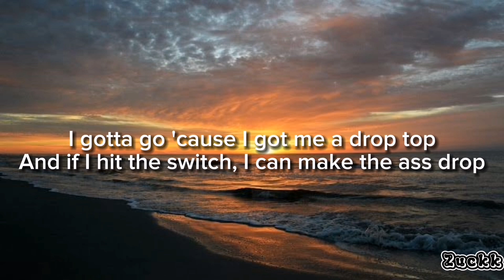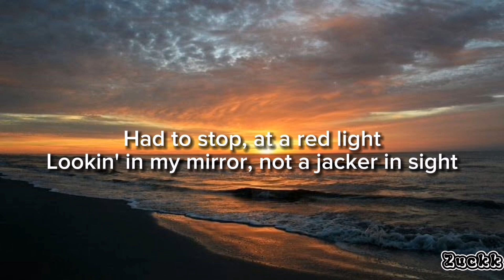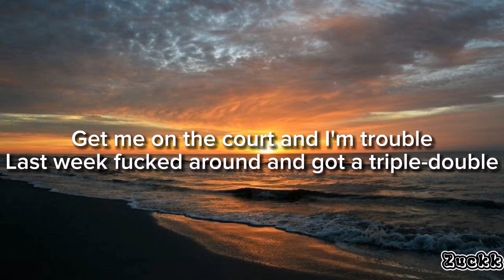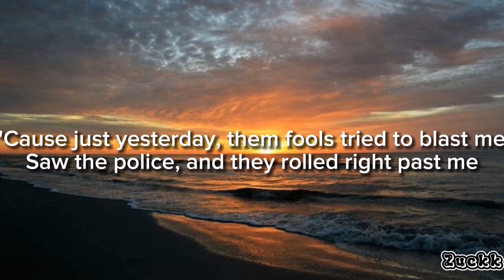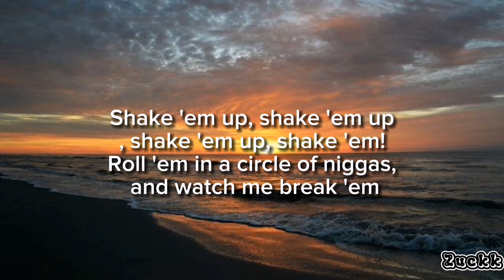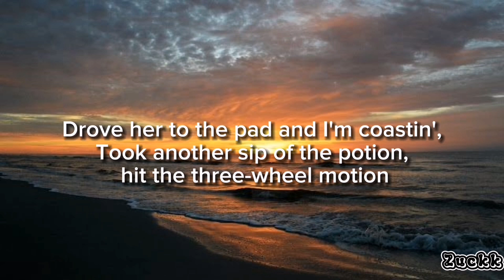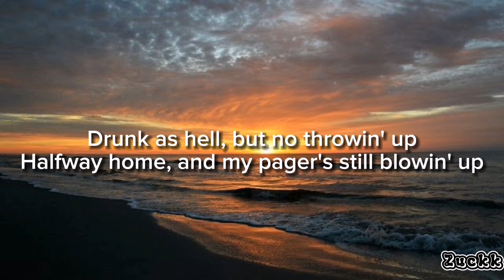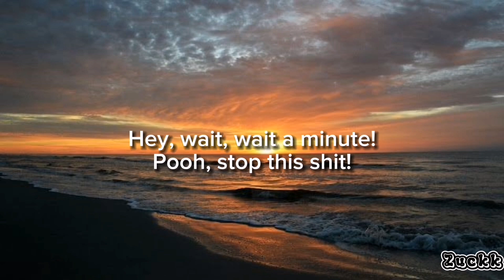Ice Cude - It was a good day (Lyrics)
Lyrics

Break 'em!
Shit!
Yo! Yeah!
Just wakin' up in the mornin', gotta thank God
I don't know but today seems kinda odd
No barkin' from the dog, no smog
And momma cooked a breakfast with no hog
I got my grub on, but didn't pig out
Finally, got a call from a girl I wanna dig out
Hooked it up fo' later as I hit the do'
Thinkin', "Will I live another 24'?"
I gotta go 'cause I got me a drop top
And if I hit the switch, I can make the ass drop
Had to stop, at a red light
Lookin' in my mirror, not a jacker in sight
And everything is alright
I got a beep from Kim, and she can fuck all night
Called up the homies, and I'm askin' y'all
Which park, are y'all playin' basketball?
Get me on the court and I'm trouble
Last week fucked around and got a triple-double
Freakin' niggas every way like MJ
I can't believe, today was a good day, shit!
Drove to the pad and hit the showers
Didn't even get no static from them cowards
'Cause just yesterday, them fools tried to blast me
Saw the police, and they rolled right past me
No flexin', didn't even look in a nigga's direction
As I ran the intersection
Went to Short Dog's house, they was watchin' Yo! MTV Raps
What's the haps on the craps?
Shake 'em up, shake 'em up, shake 'em up, shake 'em!
Roll 'em in a circle of niggas, and watch me break 'em
Wit' the seven, 7-11, 7-11
Seven, even back do' Lil Joe
I picked up the cash flow
Then we played bones, and I'm yellin' "Domino!"
Plus nobody I know got killed in South Central LA
Today was a good day, shit!
Left my nigga's house paid
Picked up a girl been tryna fuck since the 12th grade
It's ironic, I had the brew, she had the chronic
The Lakers beat the Supersonics
I felt on her big fat fanny
Pulled out the jammy and killed the punani
And my dick runs deep, so deep, so deep
Put her ass to sleep
Woke her up around one
She didn't hesitate to call Ice Cube the top gun
Drove her to the pad and I'm coastin'
Took another sip of the potion, hit the three-wheel motion
I was glad everything had worked out
Dropped her ass off, and then chirped out
Today was like one of those fly dreams
Didn't even see a berry flashin' those high beams
No helicopter lookin' for a murder
Two in the mornin', got the Fatburger
Even saw the lights of the Goodyear Blimp
And it read, "Ice Cube's a Pimp!" (yeah)
Drunk as hell, but no throwin' up
Halfway home, and my pager's still blowin' up
Today, I didn't even have to use my AK
I gotta say it was a good day, shit!
Hey, wait, wait a minute!
Pooh, stop this shit!
What the fuck am I thinkin' about?

Lyrics for "It was a good day"By Ice Cube